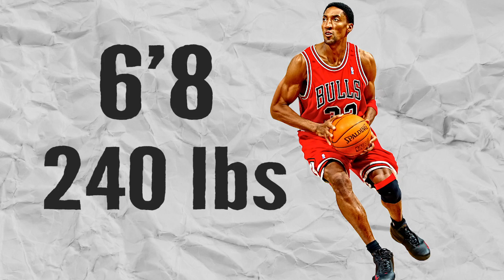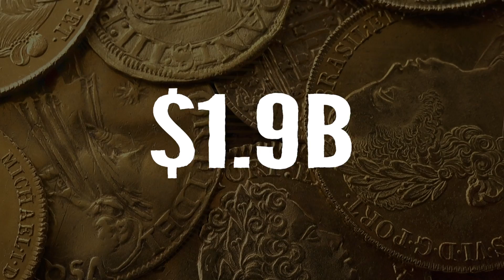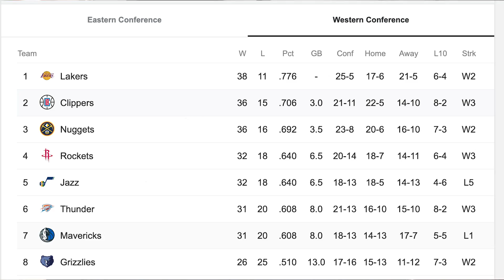Will Paul George Be The Scottie Pippen To Kawhi Leonard?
Today we will be discussing the hot topics of the sports world this week.

We will give you a fresh take on various events as we see it at DreamersPro. Sit back and enjoy the show.